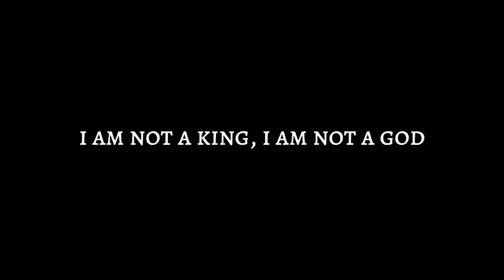Blox fruit! Sand op on pvp?? mobile user:0